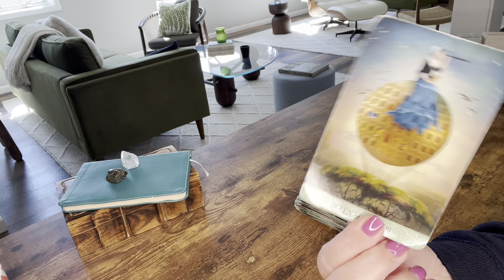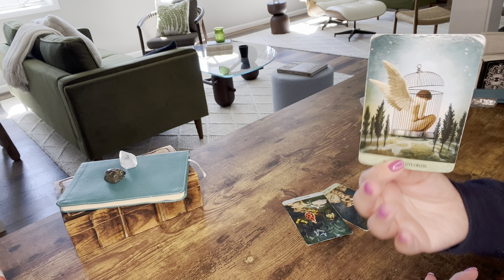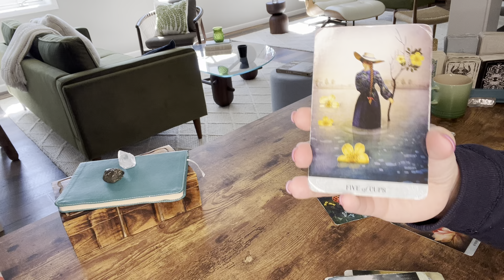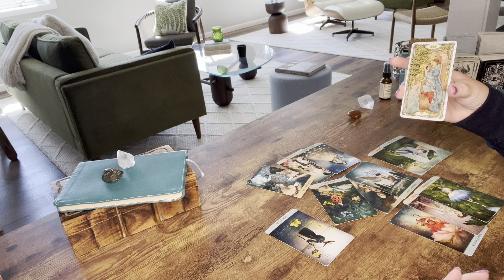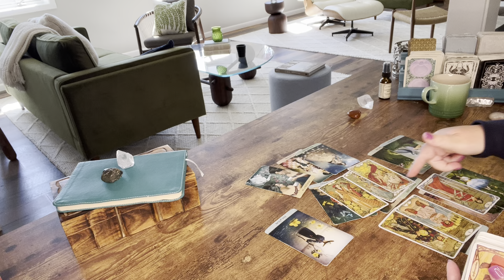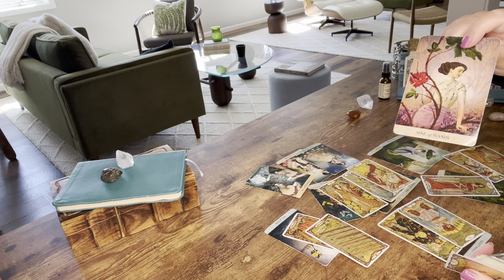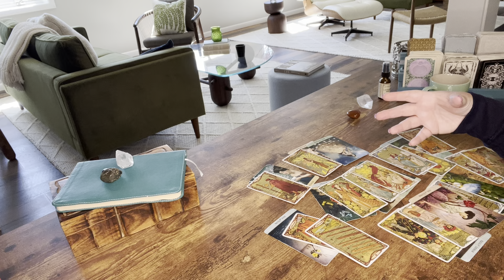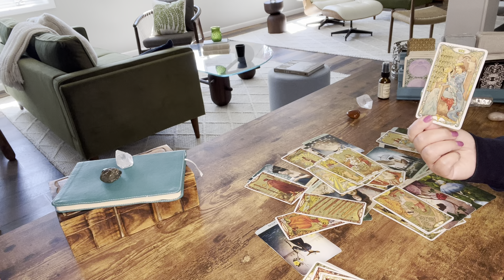Leo—Somebody new to light your 🔥—They’ll trigger you in a good way—April—Tarot